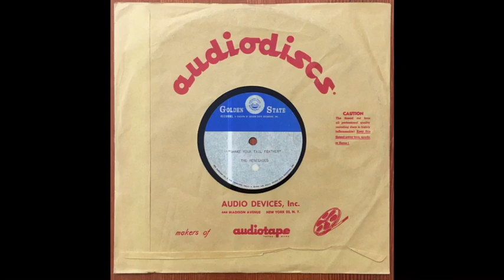The Renegades - Shake Your Tail Feather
from a 10” acetate produced by Leo Kulka’s Golden State Records… if anybody has any information about this group, please get in touch, thanks